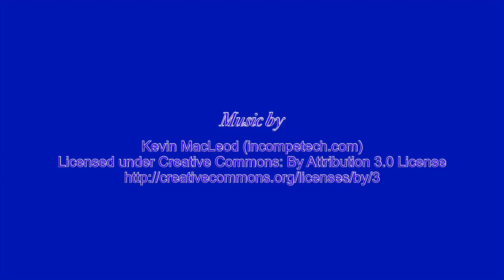Guin City Council Meeting 10/07/2019